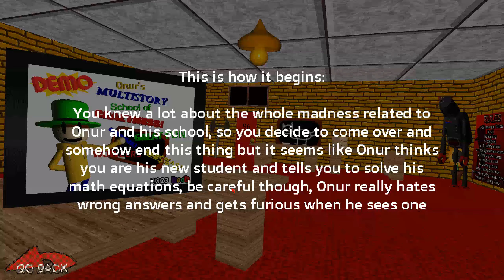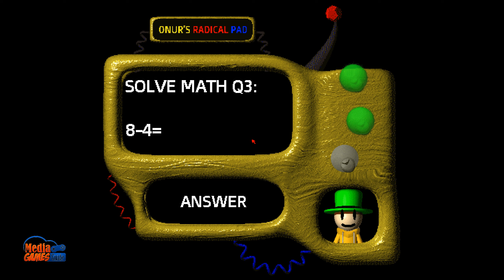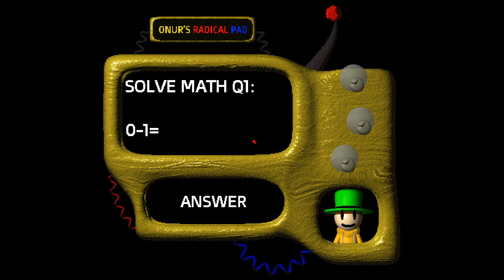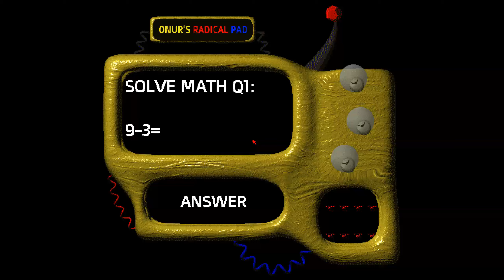Onur's Multistory School of Crazyness DEMO! - Baldi's Basics Mod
Credits

Key Authors
NotFurnace - Mod creator

Original Authors
mystman12 - Origin Game